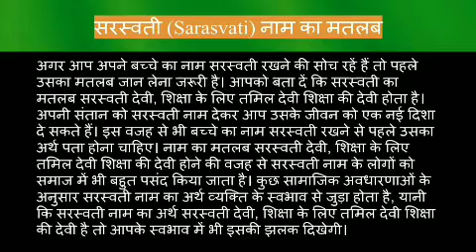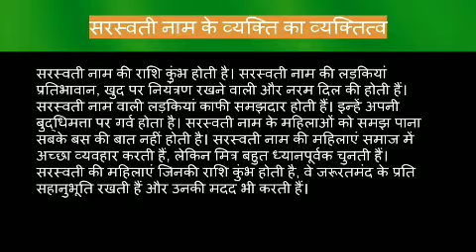Sarasvati name meaning in hindi | sarasvati naam ka matlab kya hota hai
Sarasvati naam ka matlab
Sarasvati name meaning in hindi
Sarasvati naam mane ki